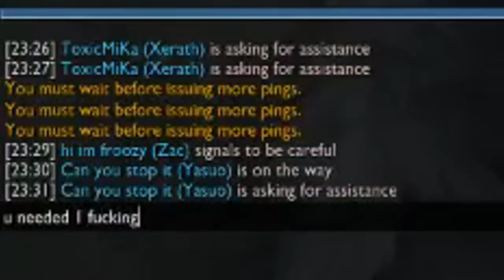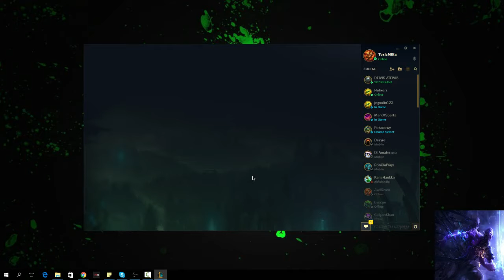ToxicMiKa | 100% GETTING BANNED AFTER THIS GAME | Level 1 to Challenger episode 7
unranked to challenger, level 1 to challenger, level 1 to diamond1, unranked to diamond1, unranked to diamond, toxicmika, mika league of legends, league of legends,